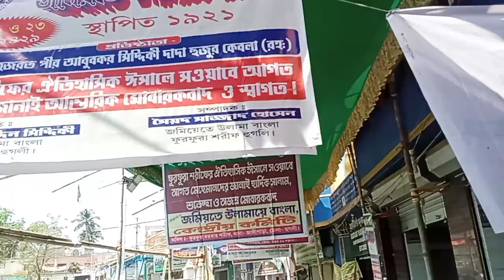ফুরফুরা শরীফ ইছালে ছওয়াব